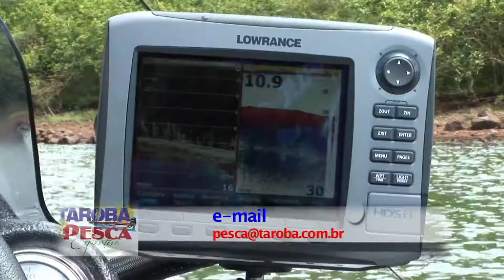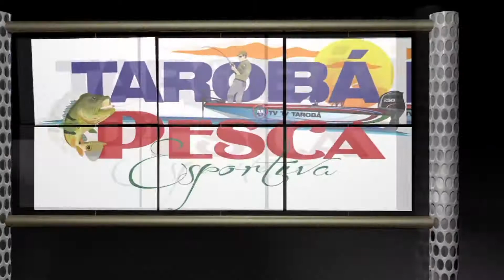2 AMIGOS DA BARRA ... SHOW DE EVENTO.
programa gravado em barra bonita -PR, com os amigos marcio dalla costa e marcos, dupla de cascavel, e segundo AMIGOS DA BARRA, evento que reuniu 20 equipes atras das tilapias de SALTO CAXIAS.